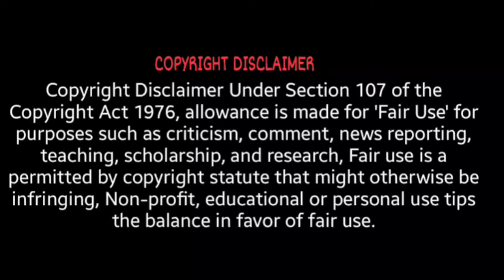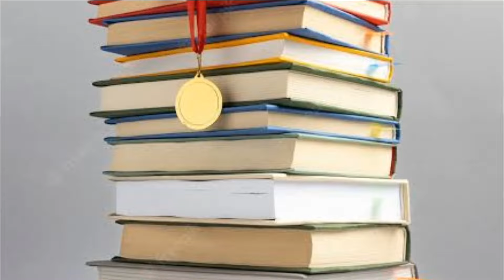Charlotte Austin Lifestyle & Biography [2024] Family And Net Worth ll Career ll Boyfriend ll Dramas